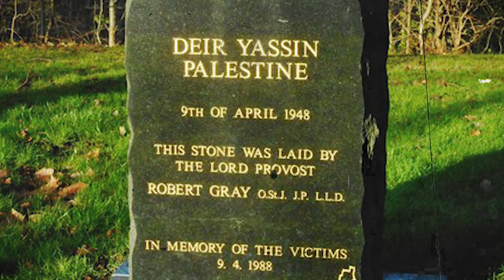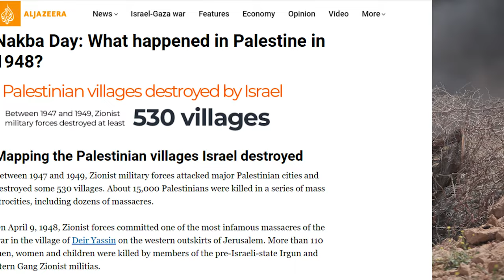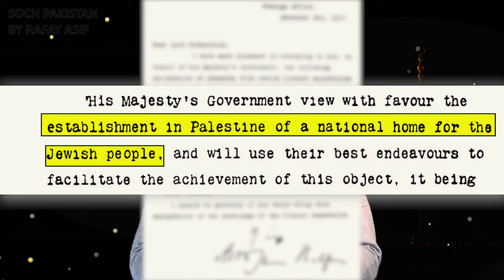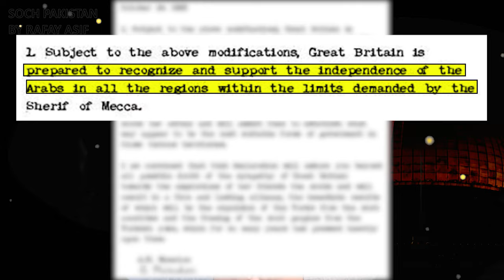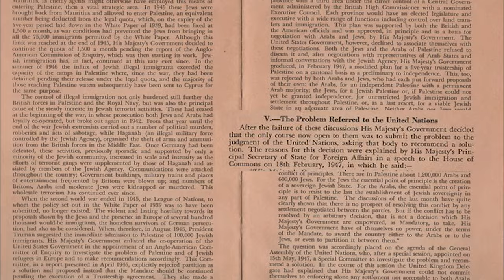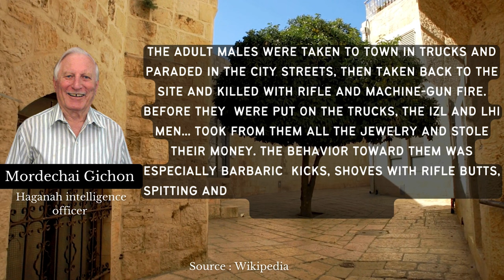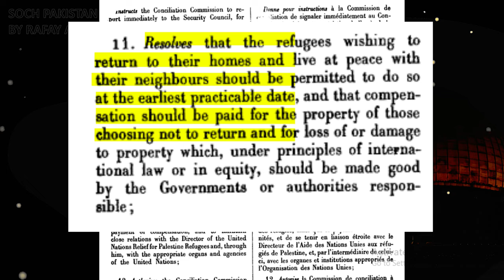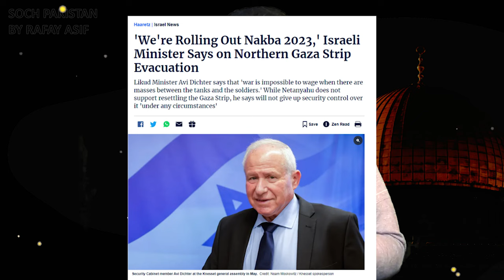How Israel Destroyed Palestinian Society | The Nakba Exposed | Rafay Asif | Soch Pakistan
Dive into the untold layers of history as we unravel the profound narrative behind the Nakba, a pivotal chapter in the Israeli-Palestinian conflict. Join me on a thought-provoking journey as we explore the events, complexities, and the human stories that shaped the destinies of millions. From the early days of conflict to the heart-wrenching displacement, this video aims to provide a comprehensive understanding of a historical saga often obscured by controversy. Learn about massacres held during the events of Nakba like Deir Yassin massacre. Your insights and comments are not just welcome but vital to the ongoing conversation. 🤝✨ nakba israelipalestinianconflict historyunveiled 🌐✨

⏱️⏱️VIDEO CHAPTERS⏱️⏱️
0:00 Intro
2:39 History
9:11 Nakba
10:26 Deir Yassin Massacre
12:01 Some Facts
14:01 Conclusion